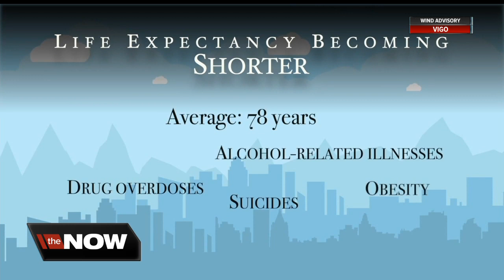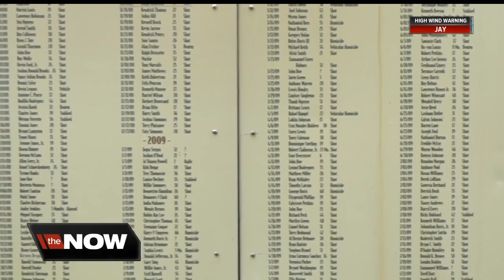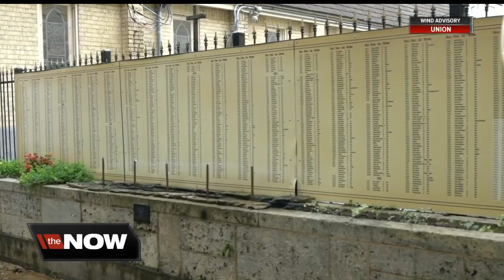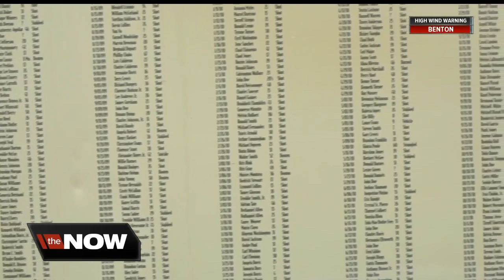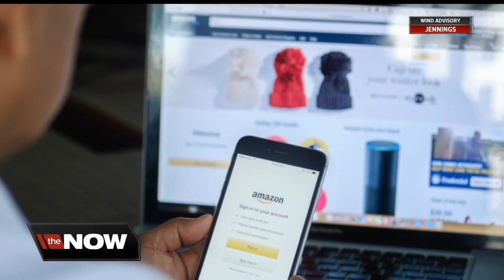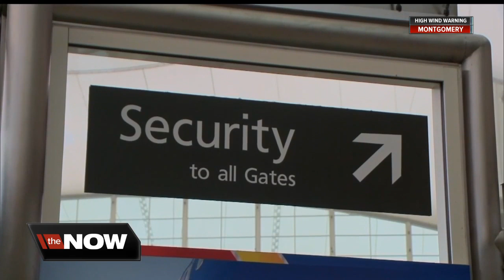The Now Indy | November 26, 2019